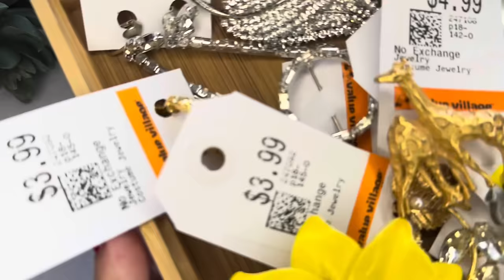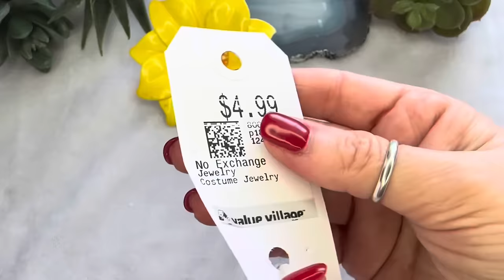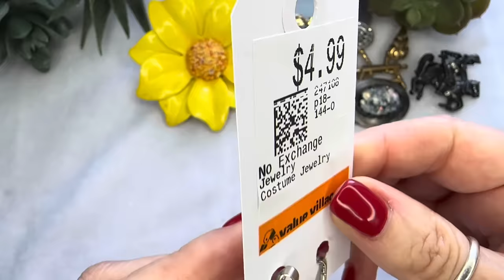НАШЛА И ГЛАЗАМ НЕ ПОВЕРИЛА! НЕВЕРОЯТНАЯ КРАСОТА! ВИНТАЖНАЯ БИЖУТЕРИЯ, УКРАШЕНИЯ, ОБЗОР ПОКУПОК